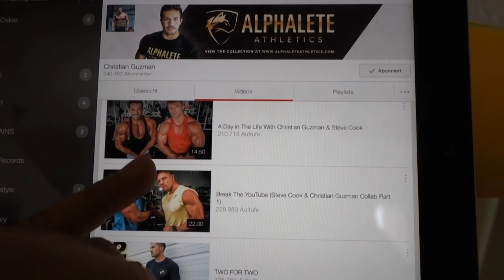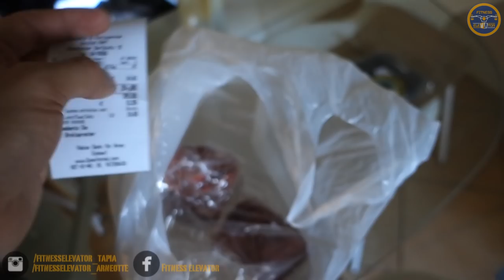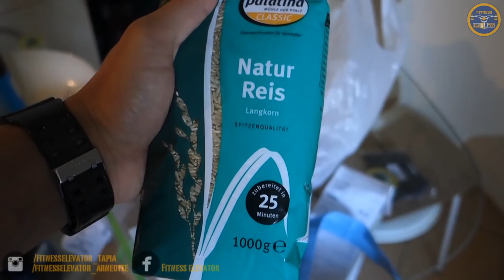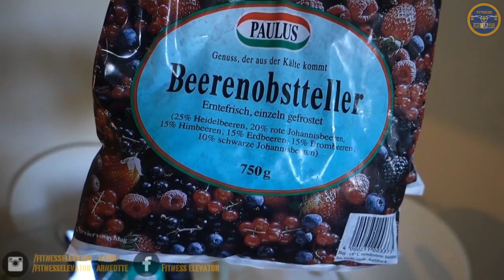Tapia´s Bulk Vlog #18 | Einkauf | Chest Day | Rinderfilet zubereiten